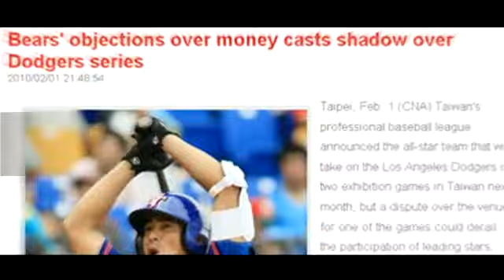Babies reunited with parents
Babies sleeping contently in their parent's arms. This is a happy scene that many of these parents have waited months for.

The babies belong to Taiwanese parents who have fertility problems. They were born to Vietnamese surrogate mothers, hired to help the couples.